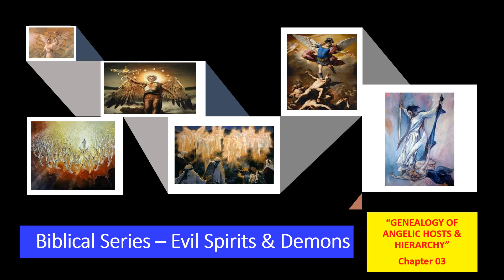"GENEALOGY OF ANGELIC HOSTS & HIERARCHY" - Chapter 03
This video artifact explains about the ANGELIC HOSTS and their hierarchy & how they operate their functions to support mankind. We have described the various categories of archangels and their responsibilities as how they arrive to rescue mankind in various circumstances. This must be a very good session of awareness to understand one's position in this spiritual warfare and spirit filled world. God bless you!